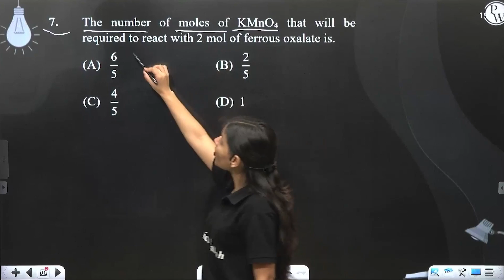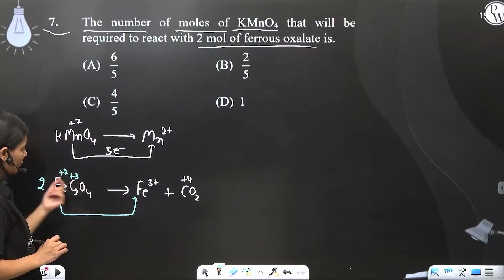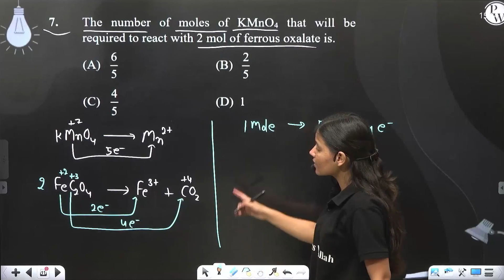The number of moles of KMnO4 that will be required to react with 2 mol of ferrous oxalate is.....